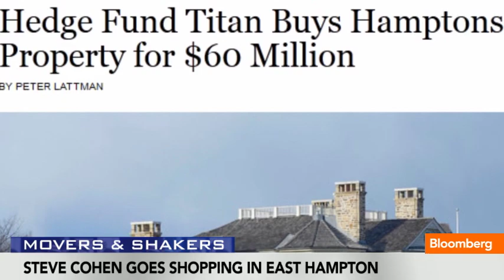SAC's Steve Cohen Goes Shopping in East Hampton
March 28 (Bloomberg) -- Billionaire hedge-fund manager Steven A. Cohen agreed to pay $60 million for an oceanfront property in East Hampton, on Long Island, according to two people familiar with the matter. Betty Liu reports on Bloomberg Television's "In The Loop." (Source: Bloomberg)